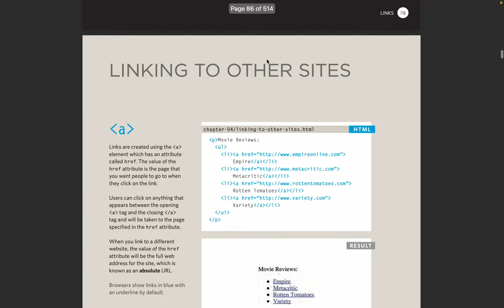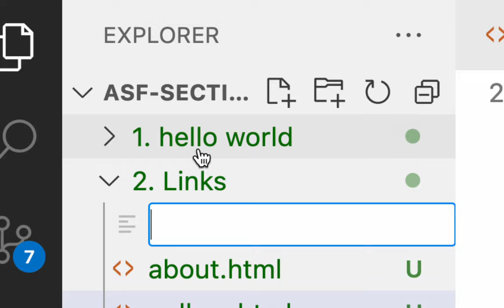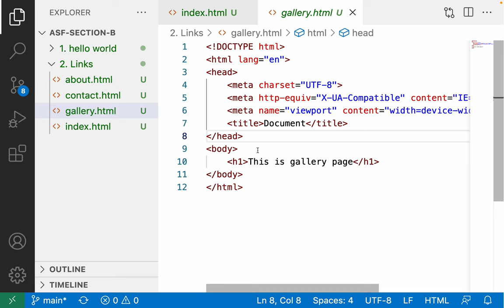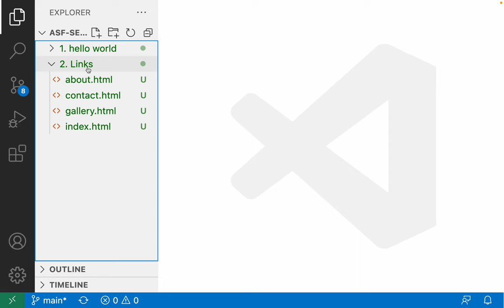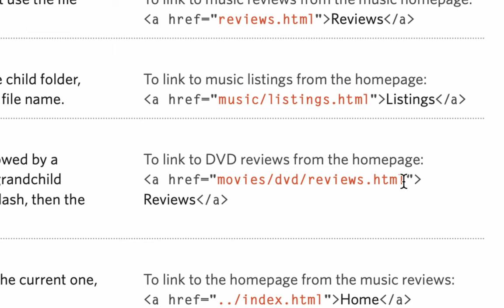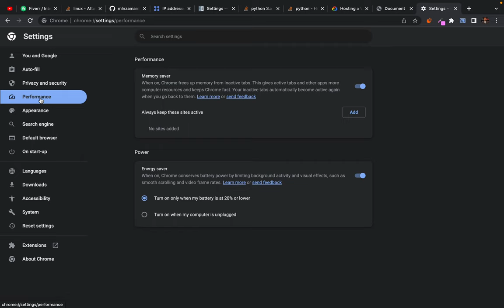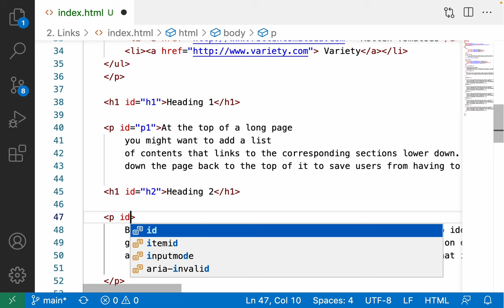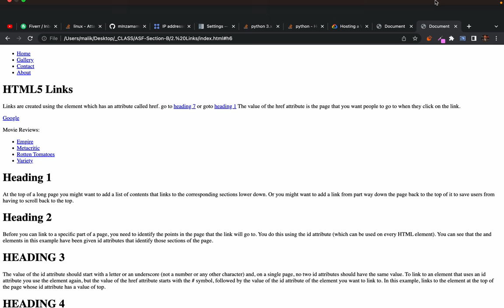HTML5 Links - to other website - to other page of same website - to different part of same web page